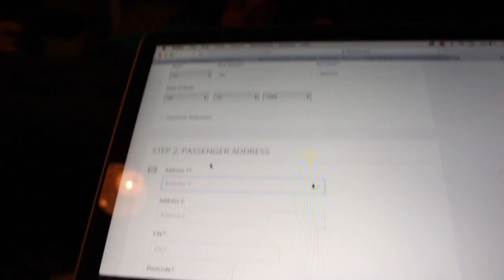INSANE 8 YEAR OLD SCOOTER BACK FLIP DROP IN !